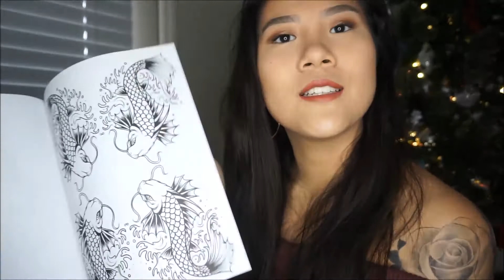WHAT I GOT FOR CHRISTMAS| 2017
Sorry this video is kinda late! I will be doing my best to get back on a Tuesday, Thursday, Saturday schedule.  I may not be able to post at 12pm those days but I will still try to get a video up!